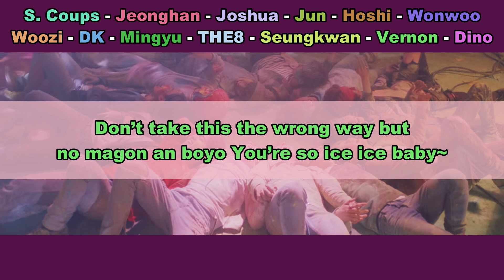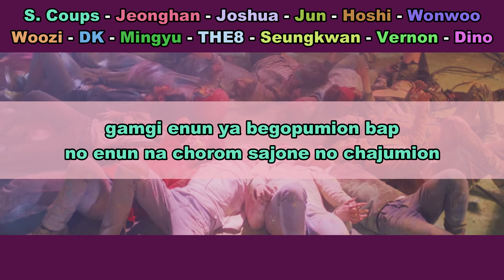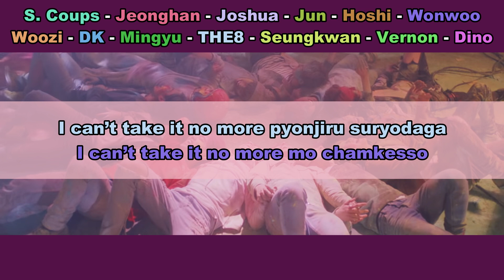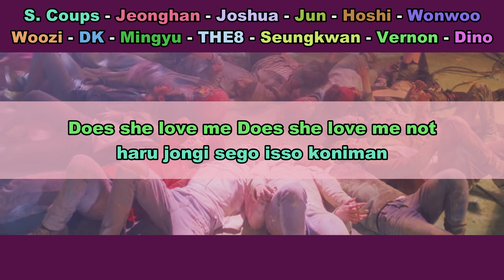Aprenda a cantar SEVENTEEN - PRETTY U (letra simplificada)